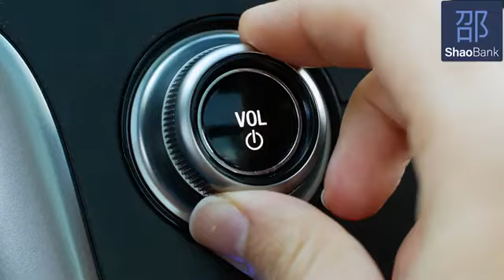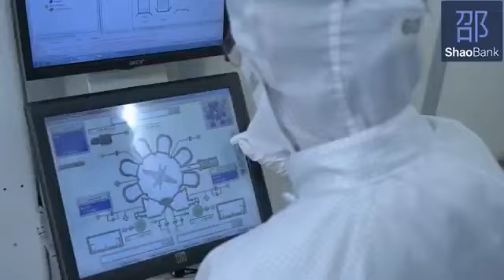shao bank 🏦 🏧 In Italy 🇮🇹2